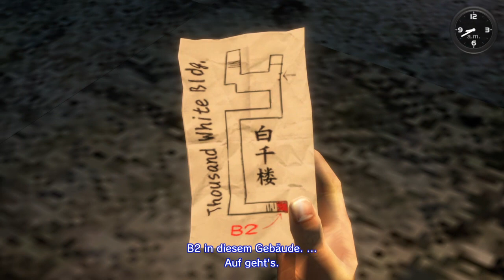Shenmue II_20230111010453